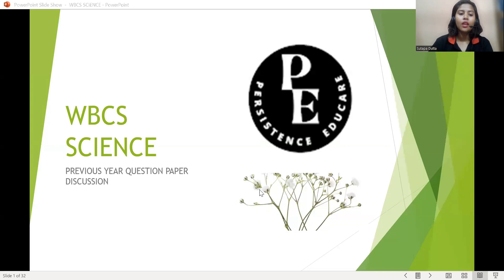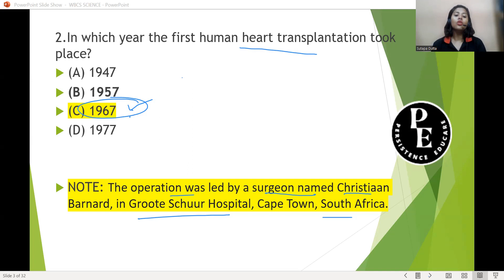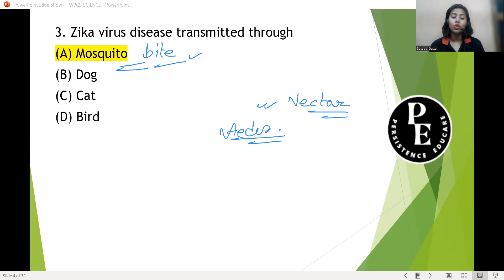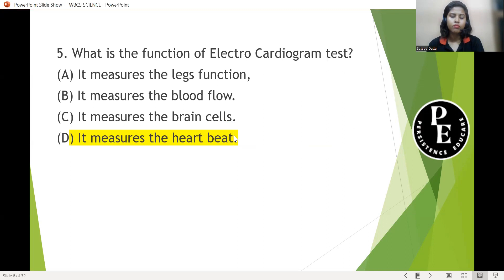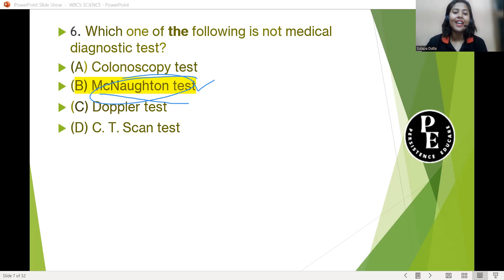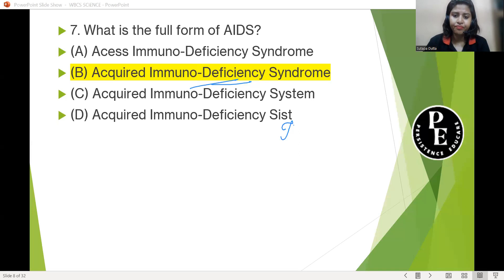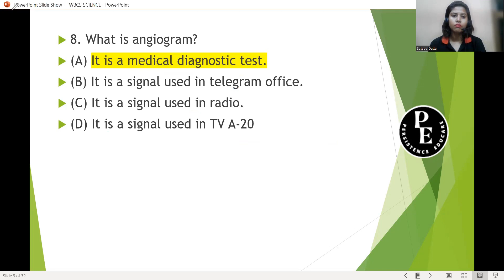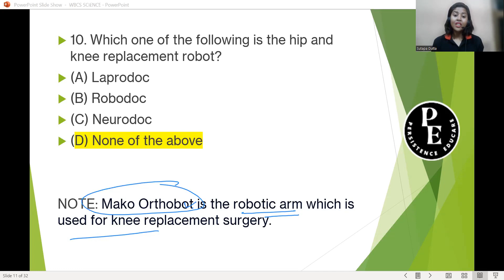🔴 GENERAL SCIENCE PRACTICE CLASS BY SUTAPA MAAM | SSC | WBCS | WBPSC MISCELLANEOUS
Download PERSISTENCE EDUCARE App for availing the Live Classes, Free Newspapers and Study Materials